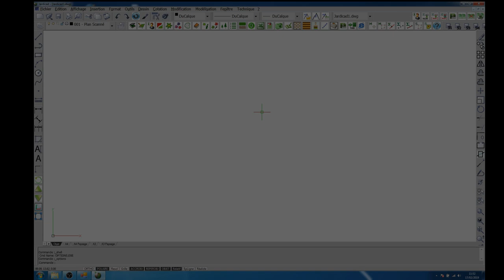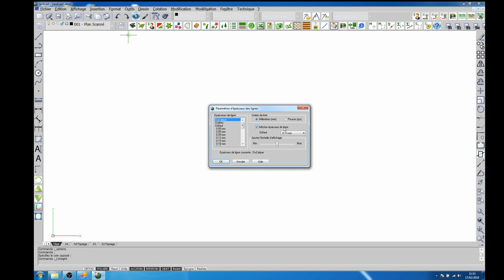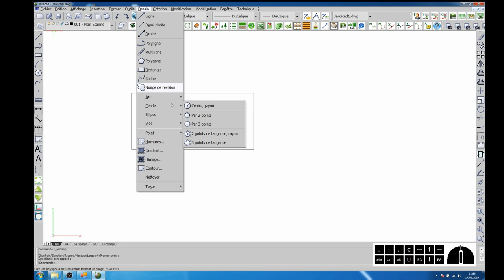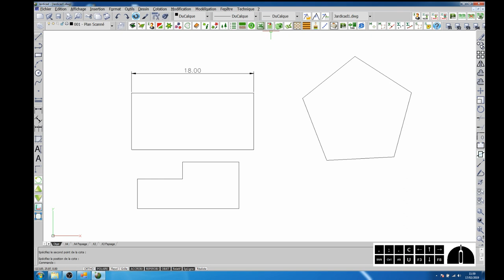Tuto vidéo : découvrir et paramétrer l'interface de MediaCad-JardiCad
Points à retenir :
- ACCROBJ - Paramètres
- Format - Épaisseur de ligne - Afficher épaisseur de ligne
- Raccourcis clavier :
U = unité
C = copier ou clore
F8 = mode ORTHO